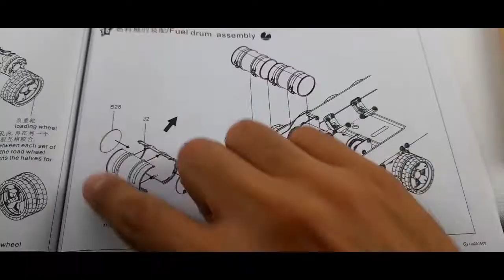Construye el T-55A - RC Hooben Parte - 12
Construye el T-55 radio control marca Hooben, escala 1/16.